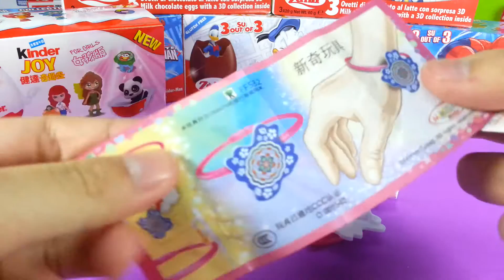Kinder Surprise œuf en chocolat magnifique version fille mignonne 【Surprise oeufs】00404+fr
Kinder Surprise œuf en chocolat magnifique version fille mignonne - agréable partie d'ouverture surprise

LIKE notre Facebook Page :
Tomica Plarail Fans Club